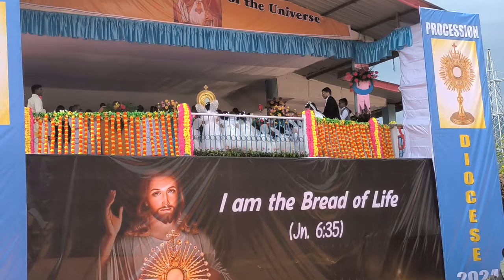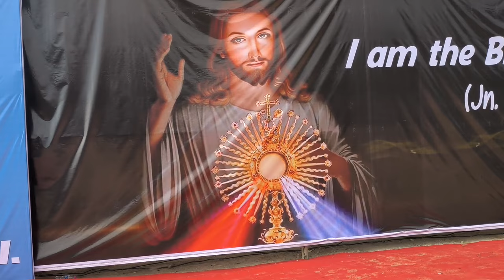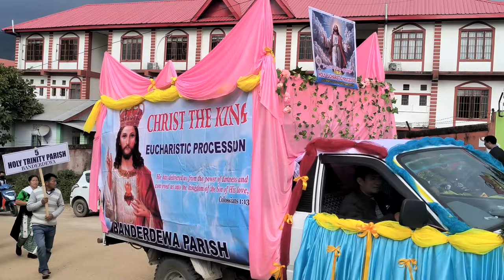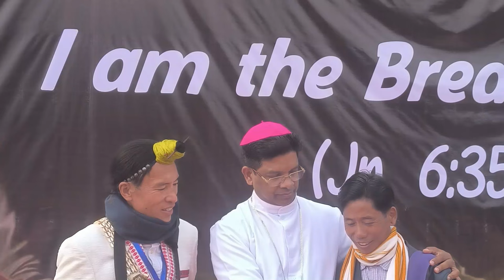THE EUCHARISTIC PROCESSION || ITANAGAR DIOCESE 2024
The Eucharistic Procession 2024
(Showing the discipline of the Catholic Church)

Thank you God, the Father Almighty for you desired to bless the people through this Eucharistic procession. To implement it, you needed Rev. Bishop Benny Varghese along with the organizing committee members, and all other Bishops from the North east region dioceses, all priests and nuns and the laity as well. And for funding, the church and education institutions and few other individuals who willingly sacrificed their expenses.
And through them was chosen the location, Mallo Tarin Higher Secondary School Playground. You sent your angels to chase away all the dirty and unclean spirits. Then through the committee members and the Social Service team, the place was cleansed thoroughly. Once the cleaning was complete, through the Parish Priest of St Mary’s Parish with the youths of the deanery of Itanagar was sent to beautify the podium. And finally, in order to keep the place free from dust you sent drizzling rain to let the dust settle.
Thus you blessed the land and the people, and for many years the place has been blessed. Thank you Lord God Father almighty.
Thank you Bishop Benny and all the Bishops of North East Region, thank you Priest fathers and nun sisters - for you said yes to God and brought along many blessings. Thank you the delegates from various dioceses, for you agreed and decided to come and join the walk with the Lord. Thank you Organizing Committee members, thank you the youth volunteers, Thank you the Parish Priest and Parish counsil members of St Mary’s Parish Itanagar, Thank you Don Bosco Doimukh for the Choir and the band team, Thank you the Band team of Holy cross and the St Francis School And Thank you each and every one of you, you were involved. By attending the program you have helped us, and the program was completely beautiful by your participation, and so the blessing was complete and the program was a success.!
-Organizing team Member.
Itanagar Deanery Eucharistic Procession